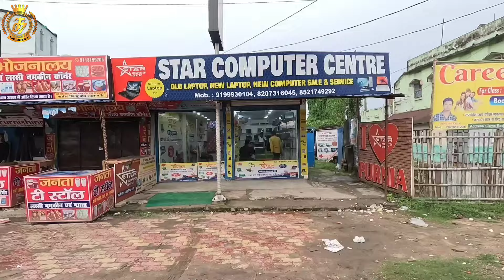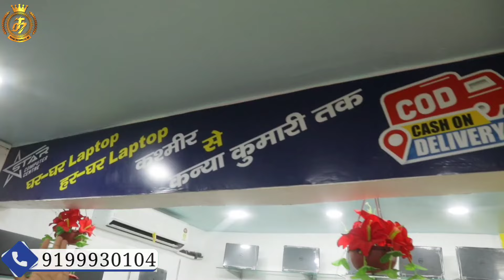Second hand Laptop in Purnea | All India Delivery | cheapest Laptop Market in Purnea bihar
Today We're in Purnea most famous second hand Laptop Shop name Star Computer
Adress :- 👇👇

Star Computer

Khazanchi Haat, Near Hotel Dilli Darbar, Line Bazar Road, Purnea

2nd hand laptop pune
2nd hand laptop in purnia